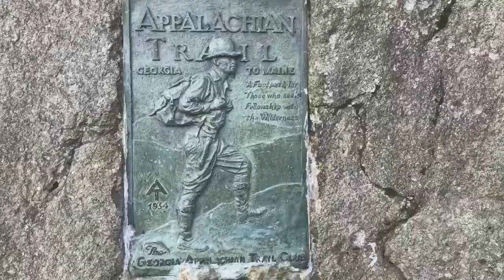Unicoi gap to Tray mountain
10.4 mile roundtrip day hike to tray mountain.